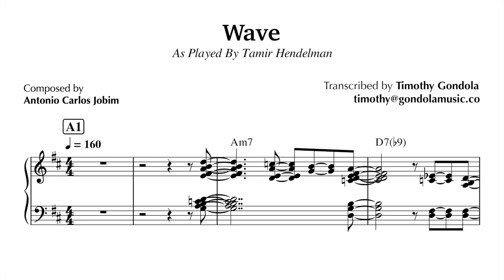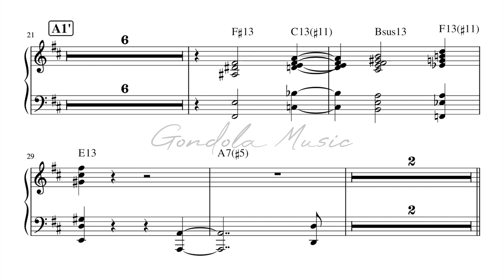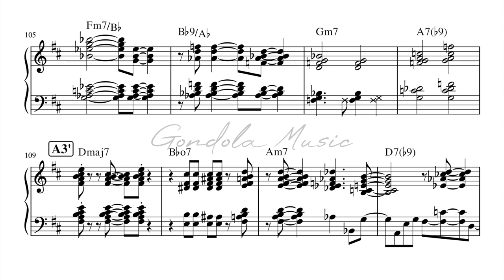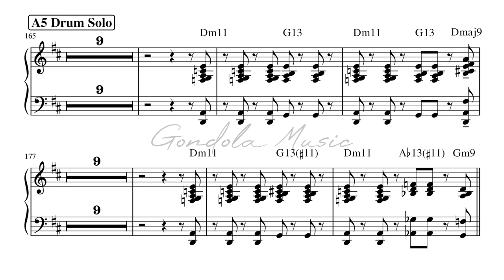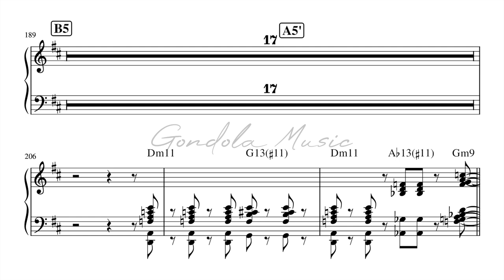Wave by Tom Jobim| Tamir Hendelman